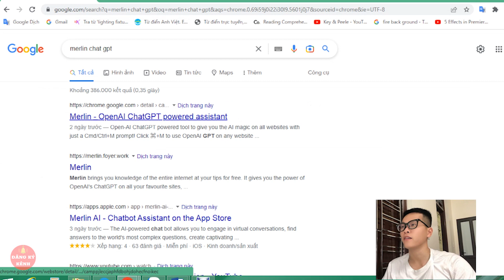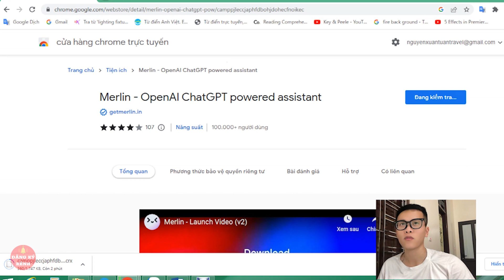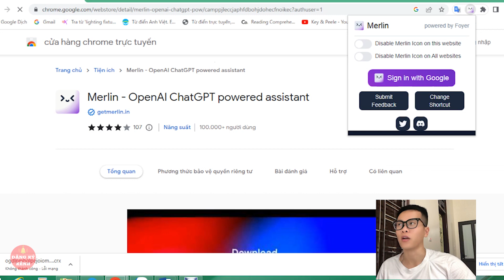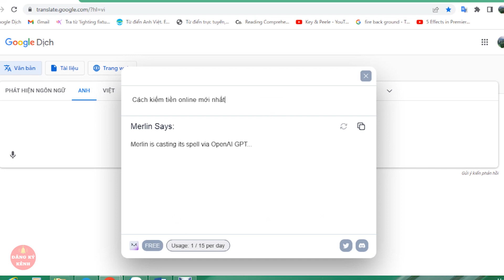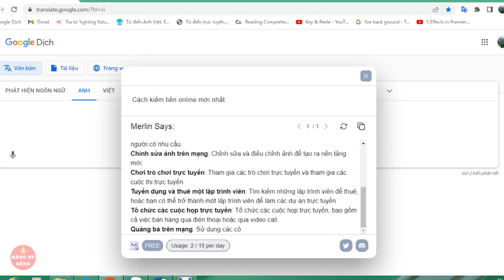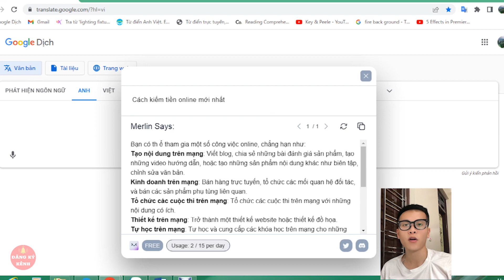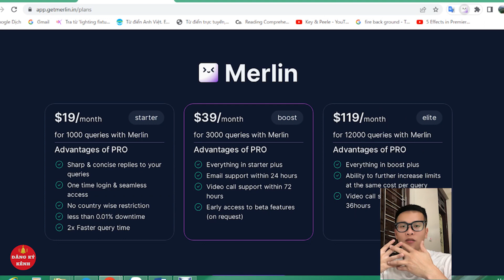Hướng dẫn đăng ký Chat GPT Việt Nam MIỄN PHÍ không cần số điện thoại 2023 || Merlin chat GPT AI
𝐌𝐨̣𝐢 𝐧𝐠𝐮̛𝐨̛̀𝐢 𝐜𝐨́ 𝐭𝐡𝐞̂̉ 𝐬𝐮̛̉ 𝐝𝐮̣𝐧𝐠 𝐂𝐡𝐚𝐭 𝐆𝐏𝐓 𝐦𝐢𝐞̂̃𝐧 𝐩𝐡𝐢́ 𝐭𝐫𝐞̂𝐧 𝐭𝐫𝐚𝐧𝐠 𝐰𝐞𝐛 𝐦𝐨̛́𝐢 𝐧𝐚̀𝐲 𝐧𝐡𝐞́:

𝐋𝐢𝐧𝐤 𝐜𝐚̀𝐢 đ𝐚̣̆𝐭 𝐮̛́𝐧𝐠 𝐝𝐮̣𝐧𝐠 𝐌𝐞𝐫𝐥𝐢𝐧 𝐜𝐡𝐚𝐭 𝐆𝐏𝐓 𝐦𝐨̣𝐢 𝐧𝐠𝐮̛𝐨̛̀𝐢 𝐨̛̉ 𝐝𝐮̛𝐨̛́𝐢 𝐩𝐡𝐚̂̀𝐧 𝐛𝐢̀𝐧𝐡 𝐥𝐮𝐚̣̂𝐧 𝐧𝐡𝐞́ 𝐦𝐨̣𝐢 𝐧𝐠𝐮̛𝐨̛̀𝐢.

📷Hướng dẫn cách sao lưu và khôi phục lấy lại ảnh, video đã xóa trên iphone mới nhất:

📷Hướng dẫn 2 cách tải và reup ảnh, video, story instagram chất lượng cao về điện thoại:

►Và đừng quên nhấn chuông 🔔 thông báo để nhận thông báo sớm nhất nhé

Hướng dẫn đăng ký Chat GPT Việt Nam miễn phí không cần số điện thoại mới nhất|| Hướng dẫn đăng ký merlin chat GPT Open AI